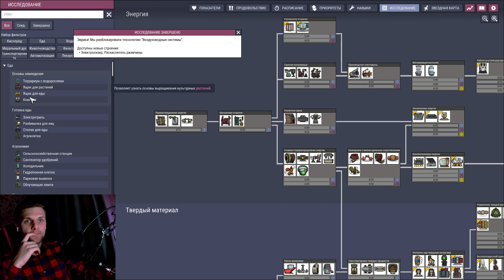Кислород? Нет, не слышали! (Oxygen Not Included #2)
Здорова! Меня зовут Экс Меркурий. На этом канале я играю в игры, в которых развлекаюсь, экспериментирую, выживаю, получаю море эмоций и делюсь с тобой, мой славный зритель!)